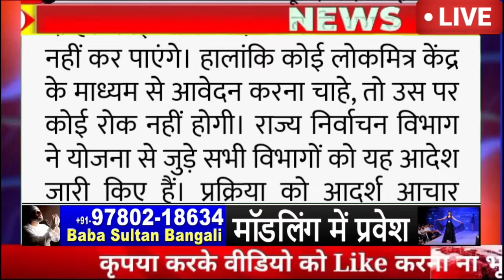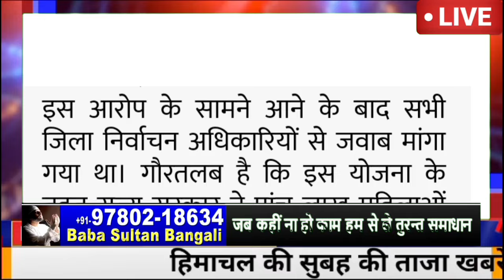अभी की बड़ी ताज़ा ख़बर ll हिमाचल सरकार ने दिया बड़ा झटका ll लोगों के लिए बुरी खबर